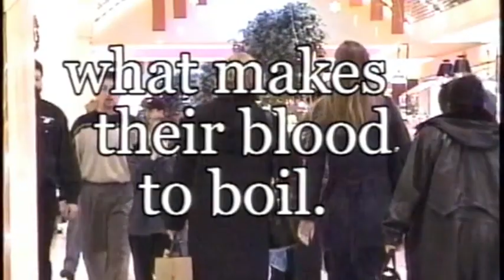Shopping Mall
A comment about materialism.